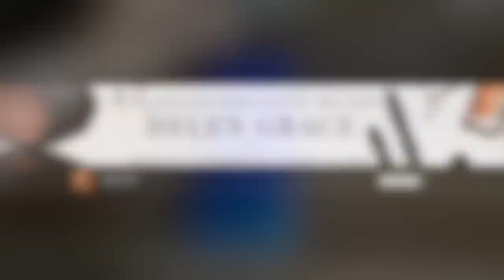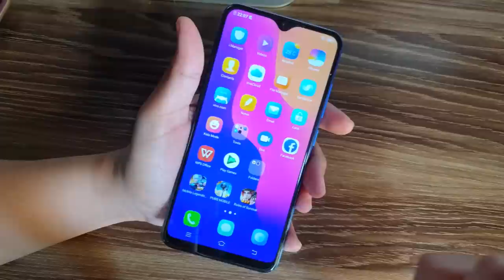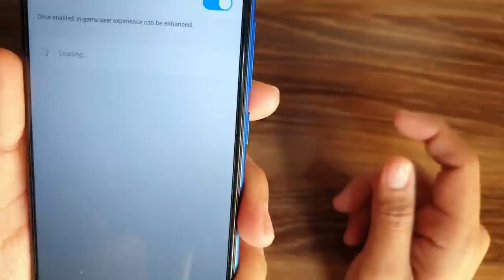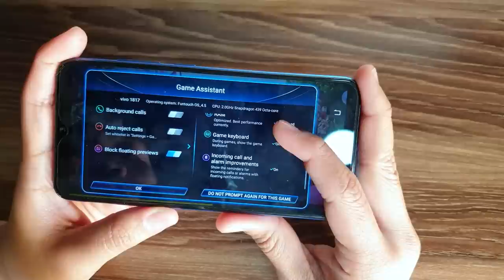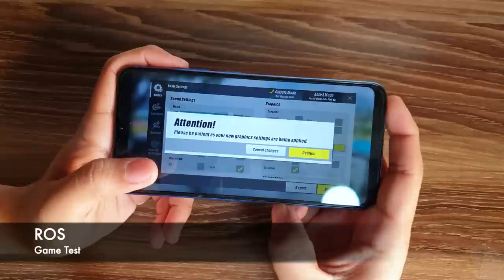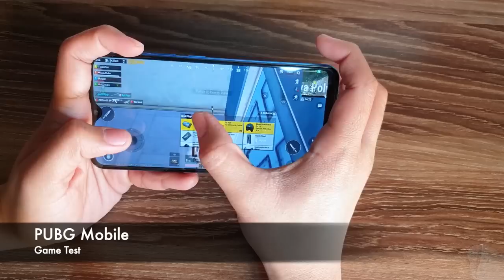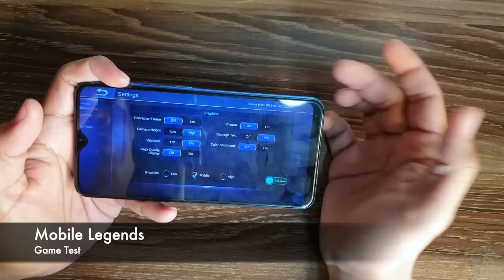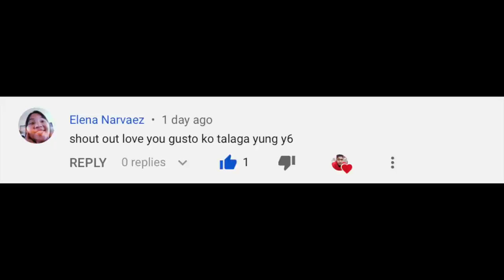Vivo Y91i Game Test| Philippines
Video Camera: Samsung Galaxy Note 9